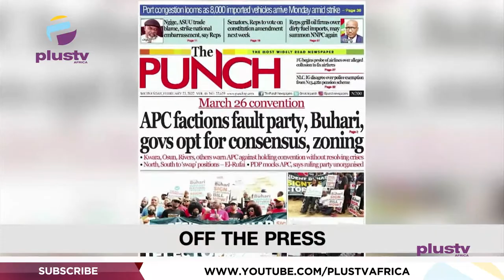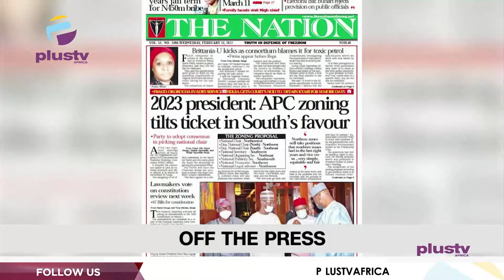Girl Calls Out Friend To Leave Her Boyfriend | F.G To Ban Money Rituals In Nollywood | THE BREAKFAST